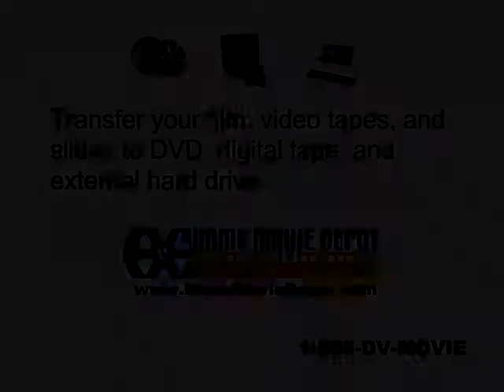CHP 20 WENDY'S HIGH SCHOOL GRADUATION